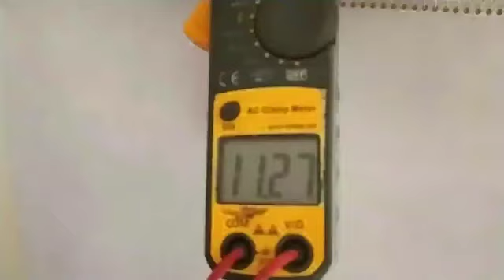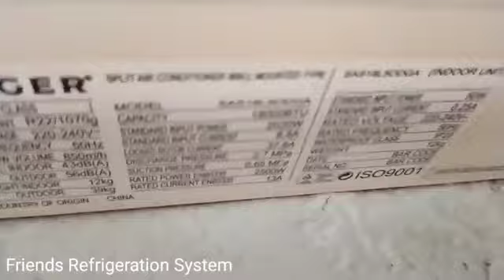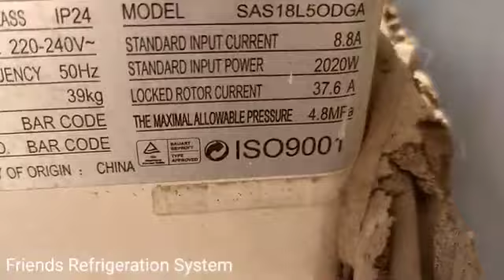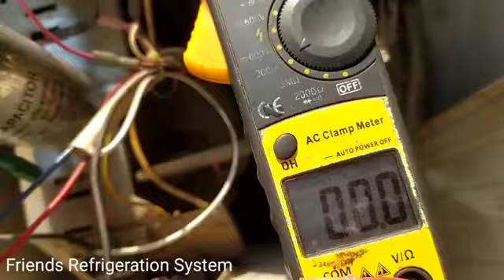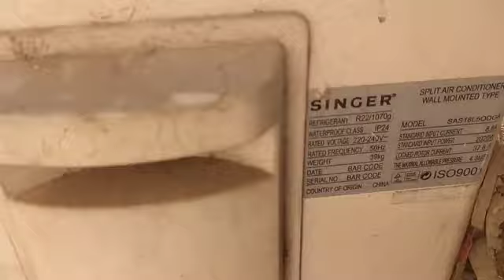4 June 2021